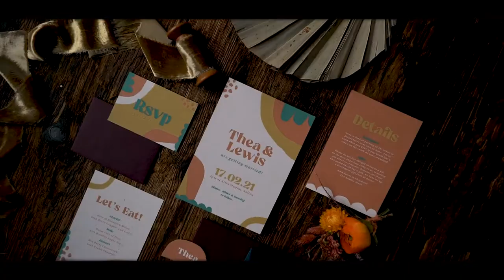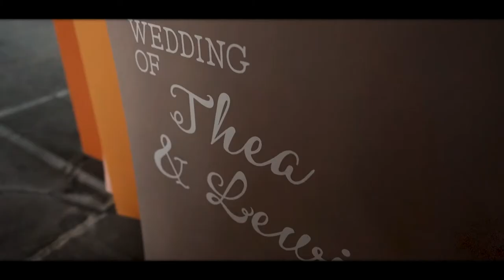Atlas Studios Shoot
Styled bridal shoot in Bolton, Lancs, February 2021.

Credits:
Photo+film @jennyappletonphotoandfilm
Venue @atlasstudios_uk
Dress @alexandraannebridal @jesuspeiroofficial
HMUA @hairandmakeupbysaskia
Stylist @storiesof_events
Florist @mossfloralartistry
Stationery @lovepaperco
Rings @jessicaflinnjewellery
Earrings @victorialouiseaccessories
Cake @tspcake
Crockery @whitehouse_crockery
Couple @theayasminx
Ribbon @ribbonandthyme